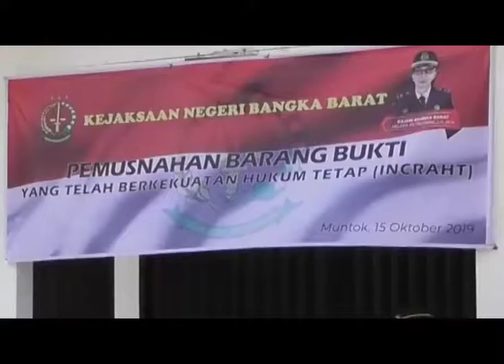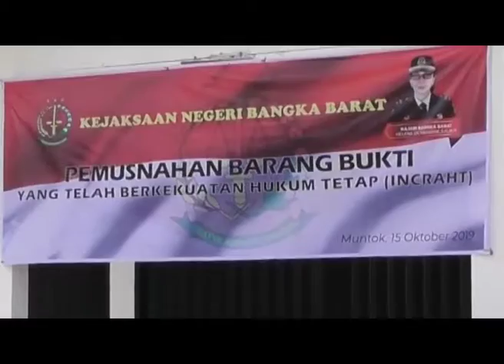RATUSAN B B INKRAH